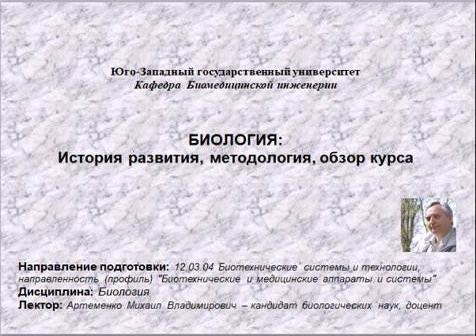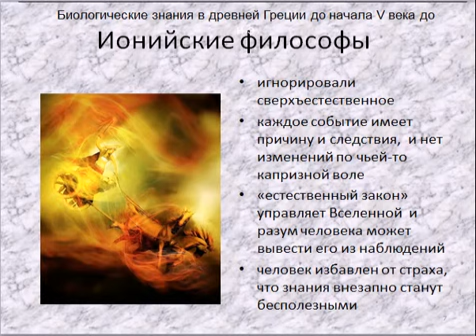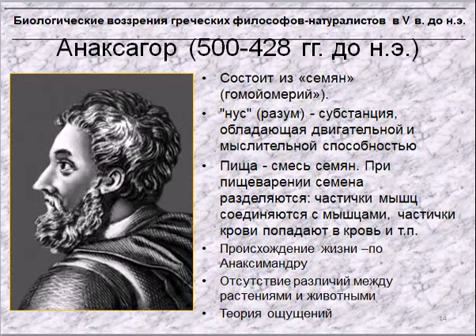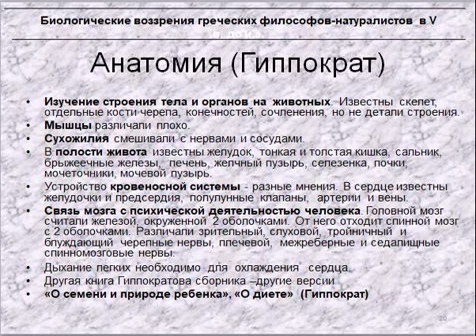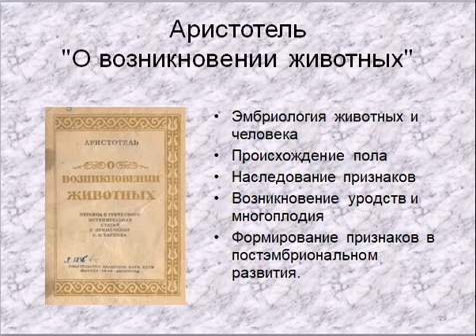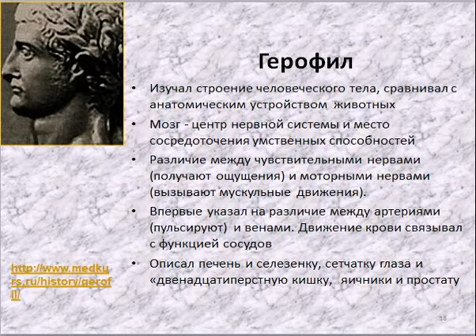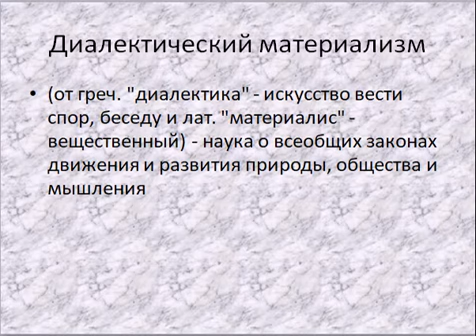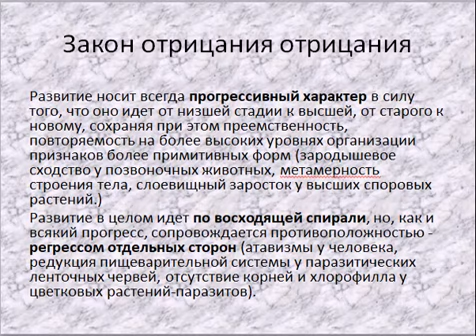Артеменко М.В. Лекция №1 «История методология»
Лекция №1 на тему «История методология» по дисциплине «Биология».
Лекцию подготовил и прочитал кандидат биологических наук, доцент кафедры Биомедицинской инженерии ЮЗГУ Артеменко Михаил Владимирович.